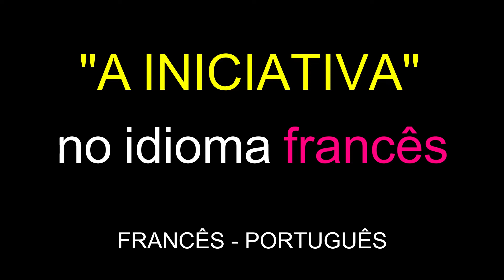"A INICIATIVA" no idioma francês | Substantivo na língua francesa | Educação | FRANCÊS - PORTUGUÊS.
"A INICIATIVA" no idioma francês.
Substantivo na língua francesa.
Online.
FRANCÊS - PORTUGUÊS.

Merci.
Obrigado.